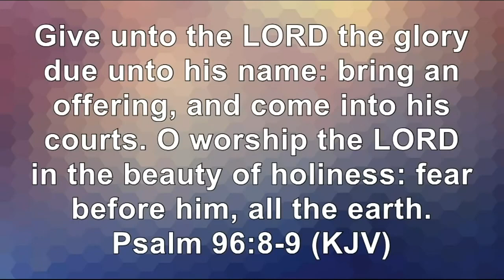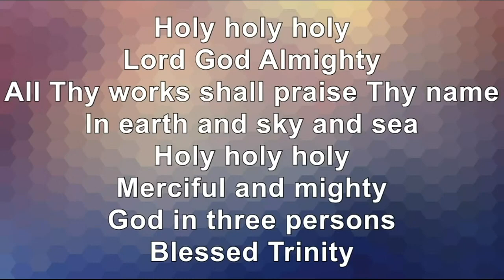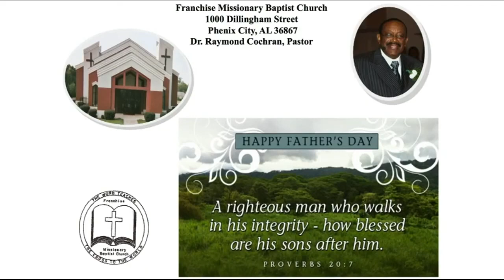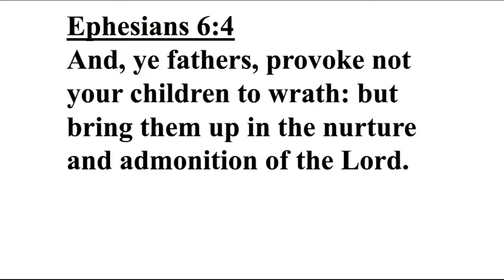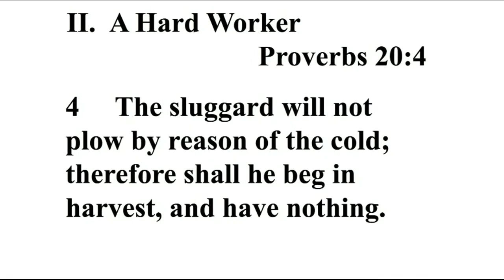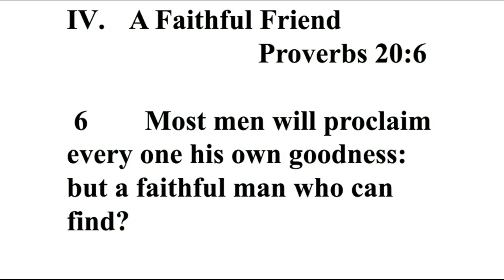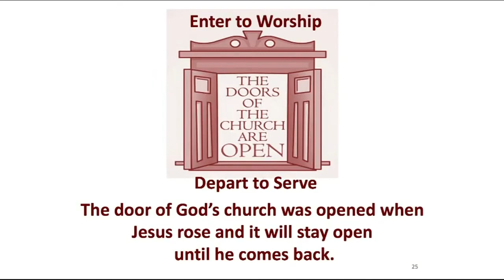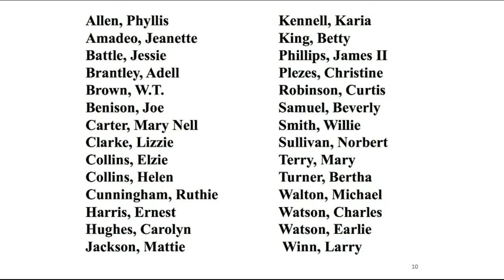Morning Worship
Proverbs 20:3-7

Franchise Missionary Baptist Church does not own the copyrights broadcasted in this video.